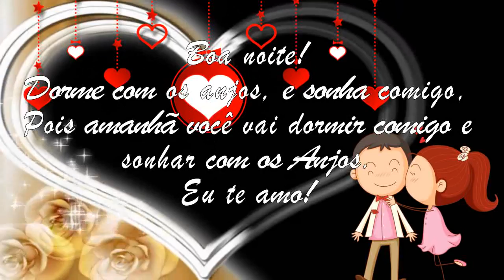Mensagem de boa noite meu amor - II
Linda Mensagem de boa noite meu amor II é tudo de bom para alegrar o coração da pessoa amada e o seu. Este slide show é sequência de "Mensagem romântica de boa Noite meu Amor". Vídeo feito com amor e editor de slide Proshow Producer.

Música de fundo (Background music): Green Horns 5.
Músico e compositor (Musician and composer): Niklas Ahlström.